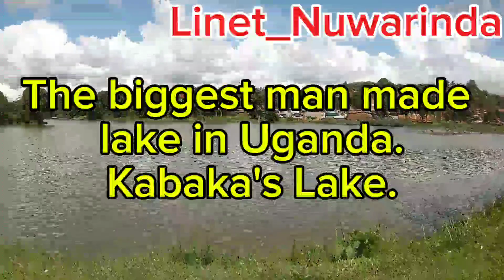The BIGGEST Manmade LAKE In Uganda East Africa is here! Explore the Kabaka's Lake:Africa's Heritage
Hi guys, hope you are well.
Kindly go ahead and enjoy this video, watch it until the end africa africanvillage travel nature .